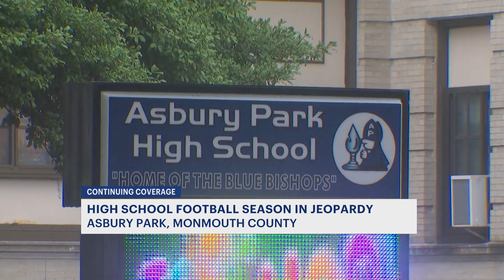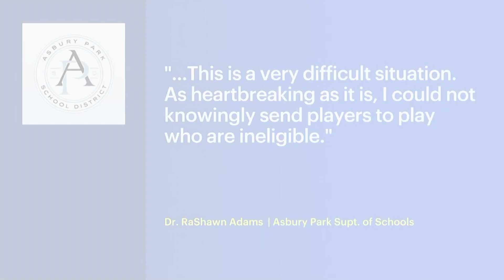Future of Asbury Park HS football season unclear, Tuesday practice canceled over eligibility issues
Practice was canceled today for the Asbury Park High School football team, and it's now unclear if a season will happen at all.